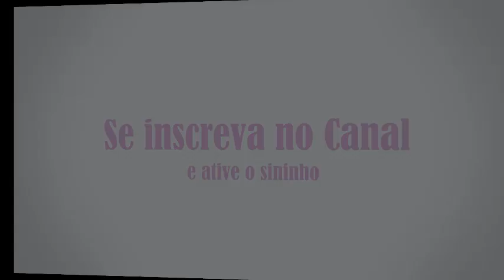Periquito Australiano - Como Pet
No vídeo de hoje eu vou falar sobre essa ave maravilhosa, pequena e engraçada kkkkkkk, Periquito Australiano como Pet